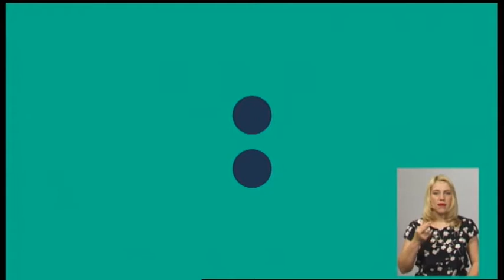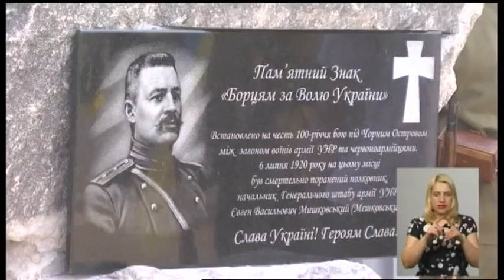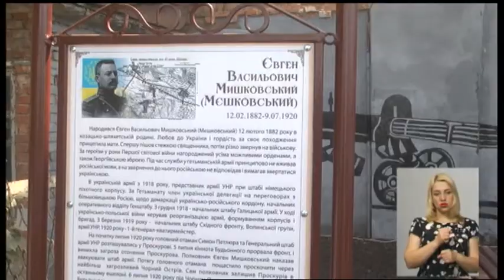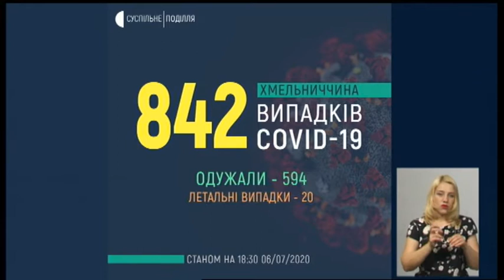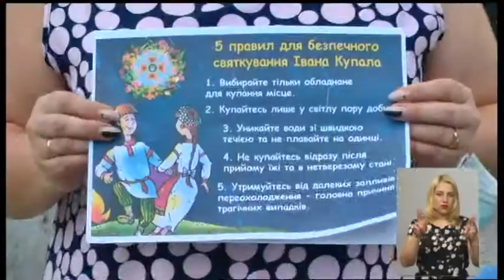06.07.2020. Новини. 19:00